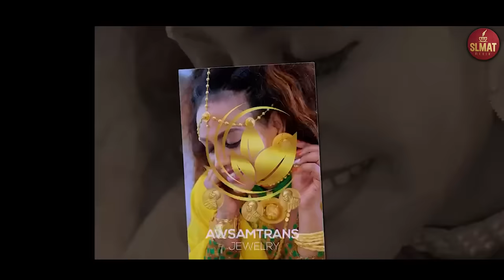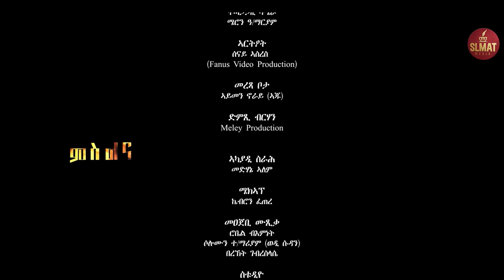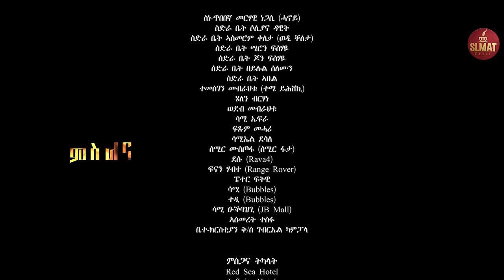New Eritrean Series Movie {MSLNA} 2023 Part - 20 - By Robiel Bemnet (Villa) ተኸታታሊት ፊልም "ምስልና" 20 ክፋል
💥SLMAT MEDIA   ስልማት ሜድያ

ተኸታታሊት ፊልም ምስልና ፡ ንንውሕ ዝበለ ግዜ እትኸይድ ማሕበራዊት ፊልም ኮይና ካብ መጀመርታ ክሳብ መወዳእታ ተሳኢላ ኤዲት ተጌራ ተዳልያ ኣላ ፡ ስጋብ እትውድእ ርእይቶኹም ደገፍኩም ሞራልኩም ኣይፈለየና

On tictoc👇👇👇👇👇👇👇👇👇👇👇👇
robelvilla4